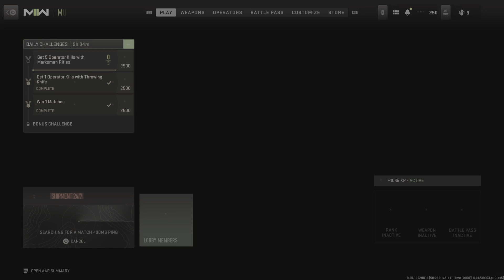Call of Duty Modern Warfare 2 Shipment Knife Only Though